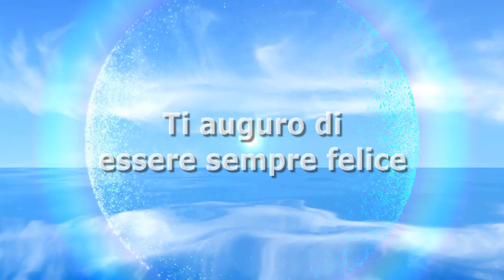Caterina Balivo lascia Vieni da Me? La Rai ha deciso: ecco la verità